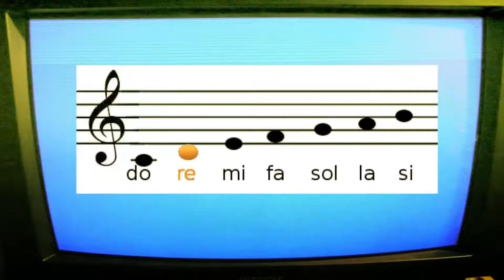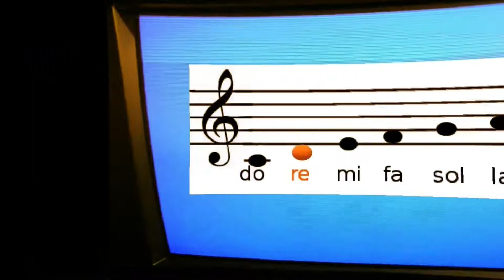Ricchi e Poveri - Sarà perchè ti amo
I Migliori successi degli anni 80